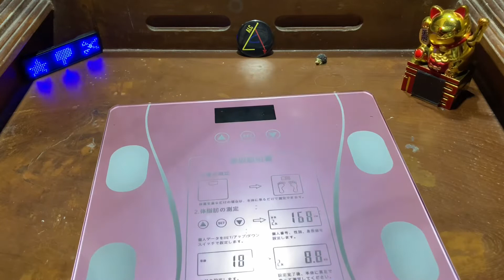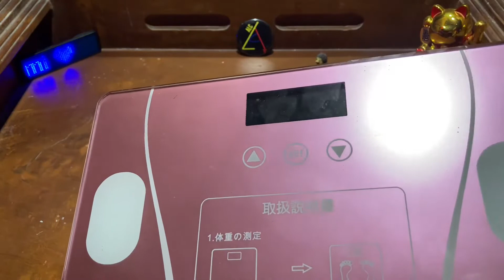Membongkar Timbangan Badan Digital Bluetooth Bisa Terhubung Ke Android / iOS Fitur Lengkap